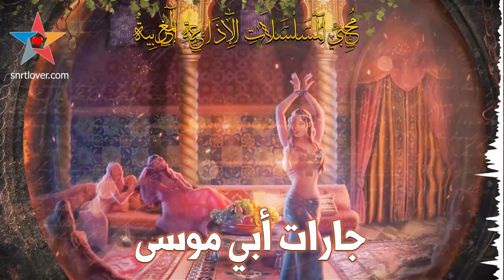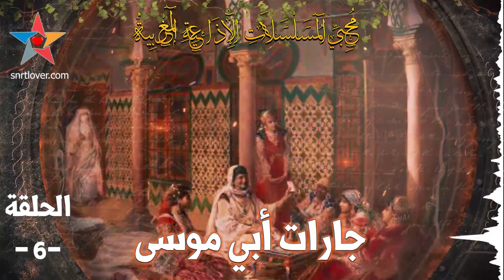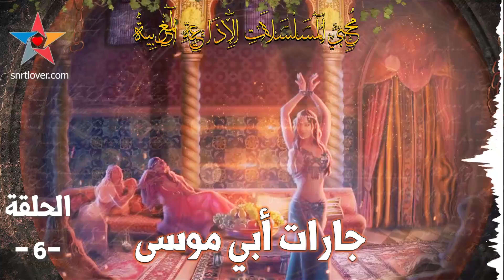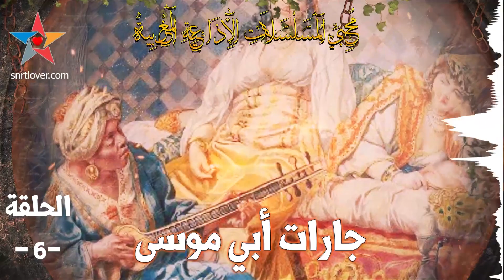جارات أبي موسى مسلسل إذاعي مغربي تاريخي، تأليف أحمد توفيق بطولة محمد أحمد البصري الحلقة - 6 -